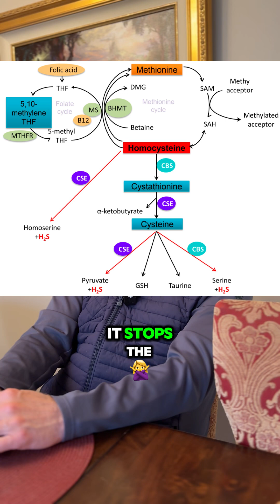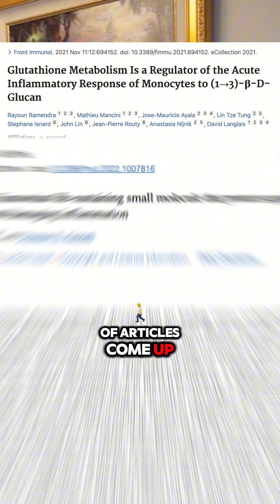Defeat inflammation with the one simple molecule!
Homocysteine is bad for you, but it’s a critical part of the transsulfuration pathway.

You don’t make glutathione wothout it, but when your levels of homocysteine get too high, it becomes majorly problematic for you.

Once you have a fixed level, it won’t come down. Your only option is to flood your body with reduced glutathione to counter the effects of homocysteine!